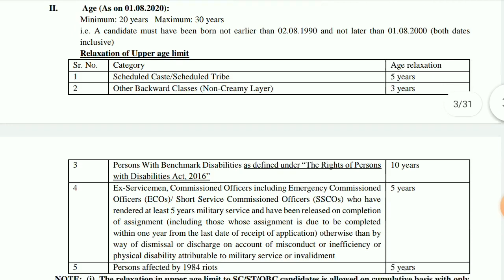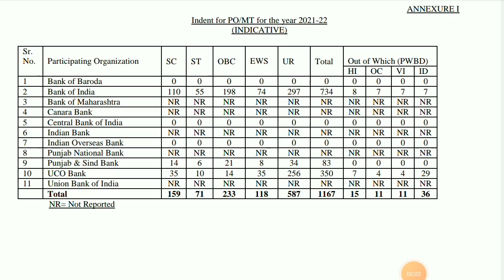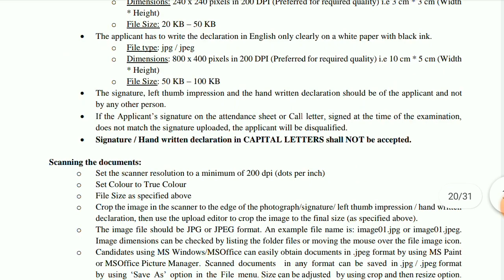Today bank job in tamil|27.10.2020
6-வகுப்பு ஆங்கிலம் TERM-1 வினா-விடை

9-வகுப்பு அறிவியல் வினா-விடை

10-வகுப்பு அறிவியல் வினா-விடை